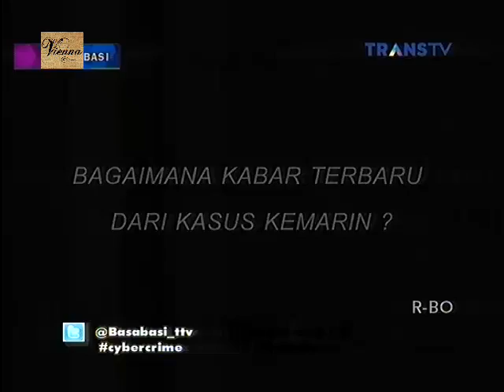Basa Basi Trans TV 20 Agustus 2015 - Waspada Dunia Maya Part 1